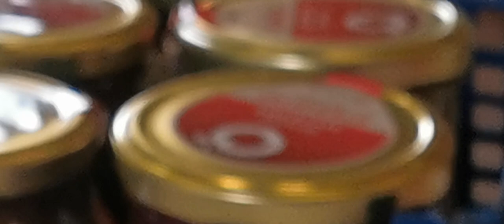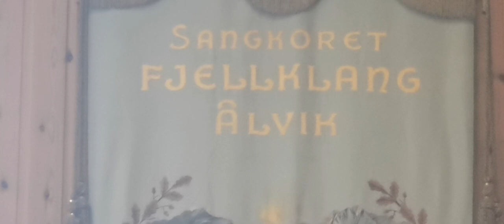Norway hardanger 31may23a5(4)